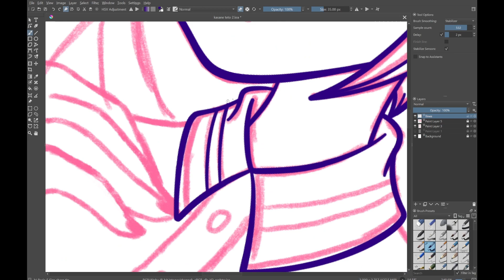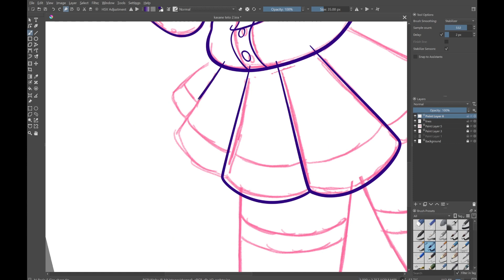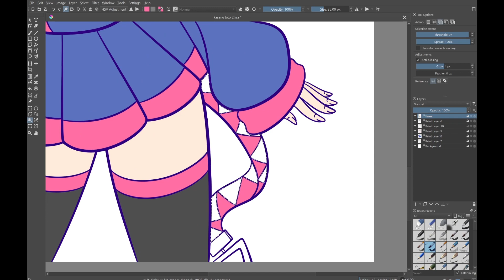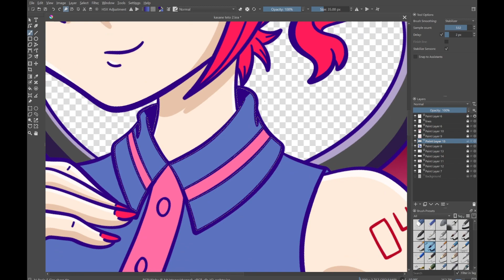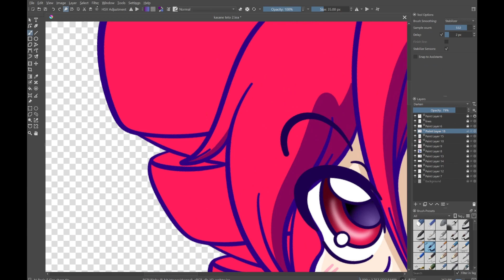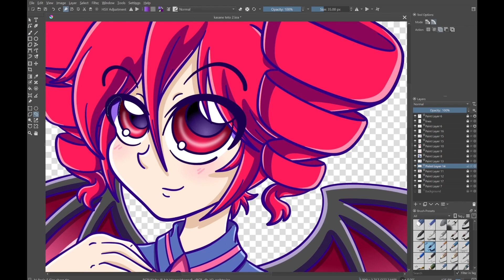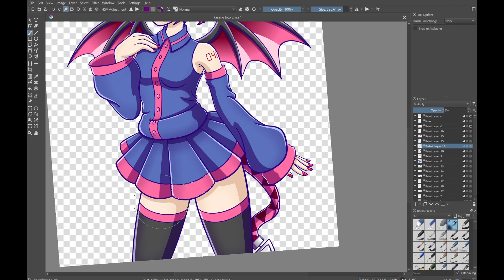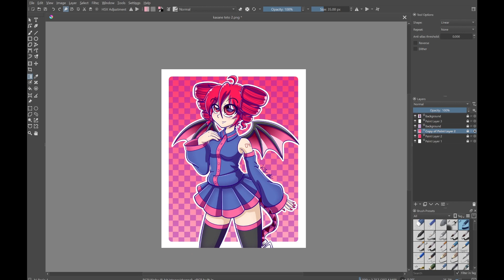[Speedpaint] Kasane Teto Anniversary 2024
happy birthday to Kasane Teto💜

Program: Krita

Project Mirai DX Profile Card Theme
Project Mirai DX Cutesy Room Theme
Project Mirai DX Yumeyume Room Theme
Project Mirai DX Alpha and Omega